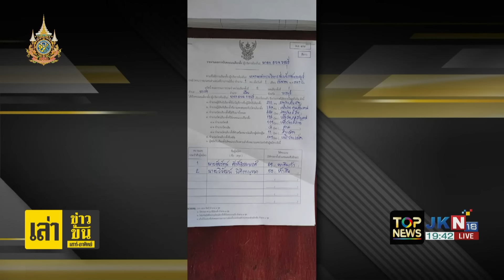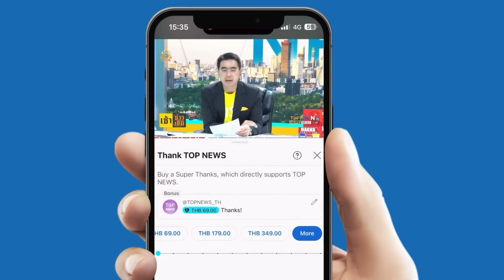"สมชาย" ซัดเดือด "ครม.อิ๊ง1" ตรวจละเอียดยิบ รมต.ต้องสุจริตไม่ประพฤติผิด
"สมชาย" ซัดเดือด "ครม.อิ๊ง1" ตรวจละเอียดยิบ รมต.ต้องสุจริตไม่ประพฤติผิด ลั่นข่าวลือว่าติดปมตั้ง 11 กล้าลุยตั้งต่อไหม?